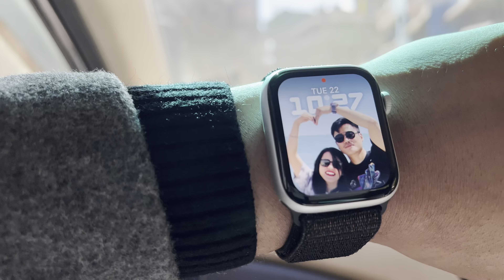Happiest Day of my life